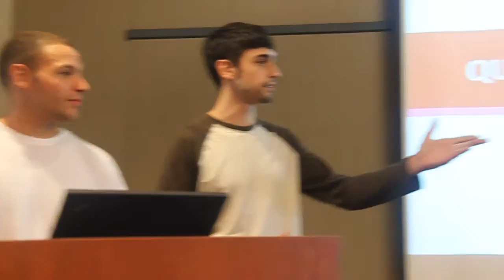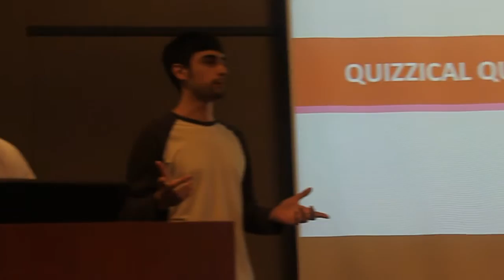Network Management System RCOS talk 1 Fall 2011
The Network Management System RCOS group gives their first presentation for Fall 2011 on 9/23/11.